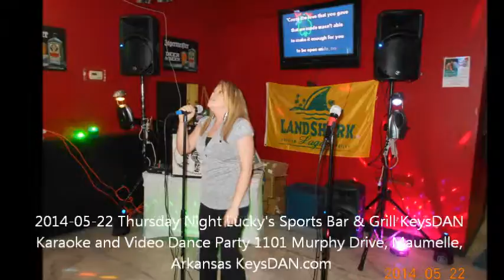2014 05 22 Thursday Night Lucky's Sports Bar & Grill KeysDAN Karaoke and Video Dance Party 1101 Murp